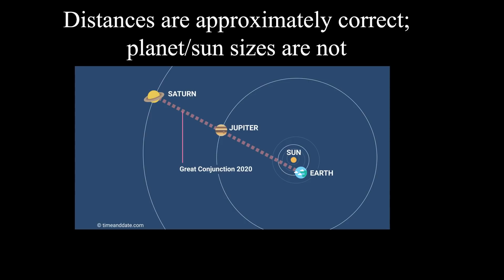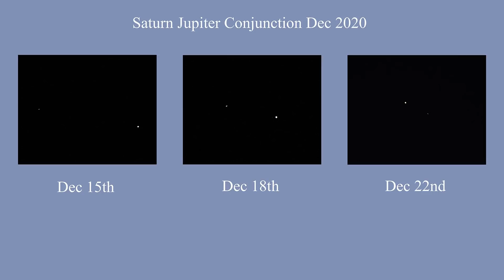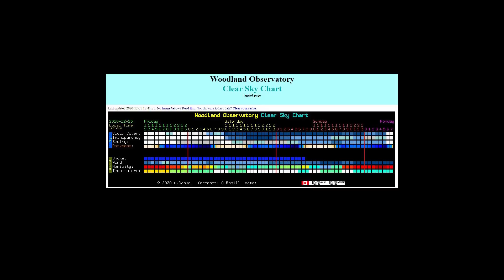The Great Saturn-Jupiter Conjunction, Dec 2020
My experiences viewing and photographing this once-in-a-lifetime event.  How did you fare?